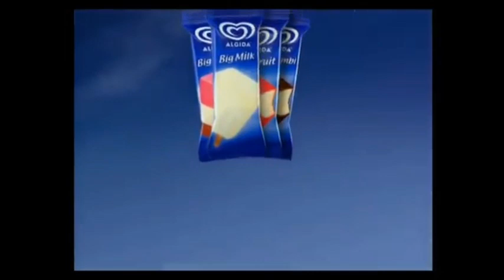Algida Schoeller - Played a Live Polska 2006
Premiera do 13 lutego 2023 roku